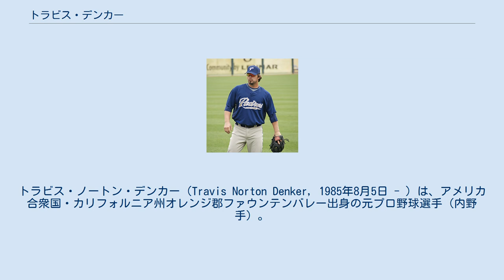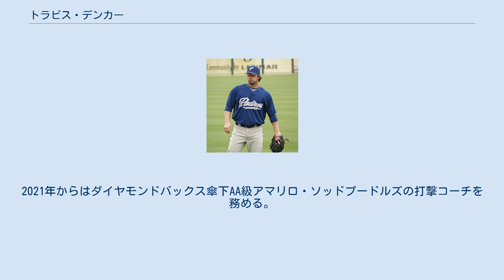トラビス・デンカー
トラビス・ノートン・デンカー（Travis Norton Denker, 1985年8月5日 - ）は、アメリカ合衆国・カリフォルニア州オレンジ郡ファウンテンバレー出身の元プロ野球選手（内野手）。
右投右打。
 2003年のMLBドラフト21巡目（全体631位）でロサンゼルス・ドジャースから指名され、プロ入り。
 2004年はパイオニアリーグのルーキー級オグデン・ラプターズでプレーした。
 2007年はA+級インランド・エンパイア・シックスティシクサーズでプレーした。
 2007年8月9日にマーク・スウィーニーとのトレードで、サンフランシスコ・ジャイアンツへ移籍した。
 2008年5月12日にメジャーに昇格した。
5月25日のフロリダ・マーリンズ（現：マイアミ・マーリンズ）戦でメジャー初安打を放った。
6月3日のニューヨーク・メッツ戦では、スコット・ショーエンワイスからメジャー初本塁打を記録した。
 2008年10月10日にウェイバーでサンディエゴ・パドレスへ移籍した。
傘下のAA級サンアントニオ・ミッションズで1試合だけプレーした。
 2009年4月14日にウェイバーでボストン・レッドソックスへ移籍した。
傘下のAAA級ポータケット・レッドソックスで117試合に出場した。
 2010年はシアトル・マリナーズとマイナー契約を結んだ。
開幕から傘下のAAA級タコマ・レイニアーズで7試合に出場していたが、4月24日に放出された。
 2010年5月4日にドジャースとマイナー契約を結んだ。
この年ドジャース傘下ではA+級インランド・エンパイアで74試合、AA級チャタヌーガ・ルックアウツで16試合、AAAのアルバカーキ・アイソトープスで13試合に出場した。
 2012年7月27日に自由契約となった。
 2012年8月4日に独立リーグ・アトランティックリーグのランカスター・バーンストーマーズと契約を結び、翌2013年までプレーした。
 2014年は独立リーグ・アメリカン・アソシエーションのラレド・リーマーズでプレーした。
 2015年はメキシカンリーグのレイノサ・ブロンコスと契約し、110試合に出場して打率.264、10本塁打、70打点の成績を残したが、8月にリリースされた。
その後は再びラレド・リーマーズでプレーした。
 2016年6月11日にアリゾナ・ダイヤモンドバックスとマイナー契約を結んだ。
傘下のAA級モービル・ベイベアーズでプレーし、68試合に出場して打率.303・13本塁打・36打点の成績を残した。
オフの11月7日にFAとなったが、22日にマイナー契約で再契約した。
2017年11月6日にFAとなった。
 2018年にアリゾナ・ダイヤモンドバックス傘下A+級バイセイリア・ローハイドの打撃コーチに就任し、2019年まで務めた。
2021年からはダイヤモンドバックス傘下AA級アマリロ・ソッドプードルズの打撃コーチを務める。